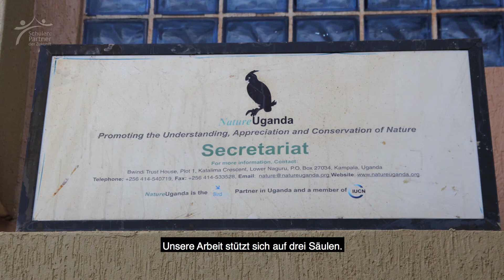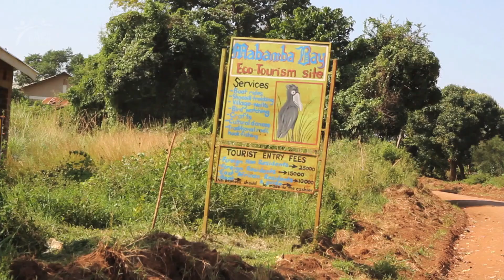Schutz der Sumpfgebiete in Uganda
Die Sumpfgebiete am Rande des Viktoria Sees sind nicht nur artenreiche Lebensräume für einzigartige Tiere und Pflanzen, sondern auch Gebiete, die Menschen auf verschiedenste Weise nutzen können. Junge Filmemacher*innen begeben sich in diesem Film auf die Suche nach einer Lösung des scheinbar unausweichlichen Konflikts zwischen Umweltschutz und wirtschaftlichen Interessen der lokalen Bevölkerung. Auf ihrer Reise besuchen sie NGO 'Nature Uganda', reden mit Mitgliedern der Mabamba Wetlands Eco Tourism Association und lernen Sumpfgebiete aus einer neuen Perspektive kennen.

“Schutz der Sumpfgebiete in Uganda” ist im Rahmen des Projektes 'UmWelten' entstanden, einem partizipativen Videoprojekt im Auftrag von  Goethe-Instituten weltweit zum Thema Umwelt und Umweltschutz.

In Kampala, Uganda fand der Workshop an der Mengo Senior School, auch mit SchülerInnen des Lycée du Saint-Esprit, Burundi, im Juli 2019 statt.

In einem 1-wöchigen Filmworkshop mit Glocal Films beschäftigen sich die Schüler*innen mit den zentralen Ursachen für Umweltrisiken in ihrem Land und suchen nach positiven Beispielen für nachhaltiges Leben. Basierend auf ihren Recherchen, Experteninterviews und eigenen Ideen produzieren sie zwei Filme zum Thema Umwelt.

Im September 2018 fand das Pilotprojekt von UmWelten in Pakistan statt. In 2019 reiste das Projekt nach Uganda, Kenia, Usbekistan, Indonesien und Australien. 2020 war es schon in der Ukraine und reist nun weiter nach Kamerun.